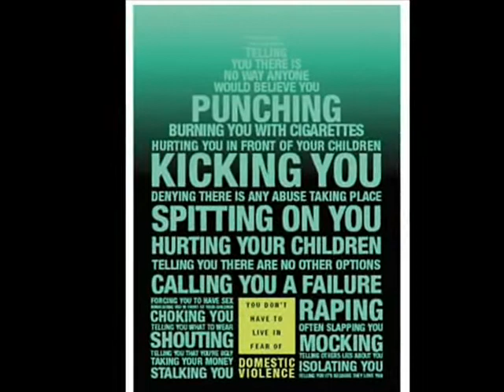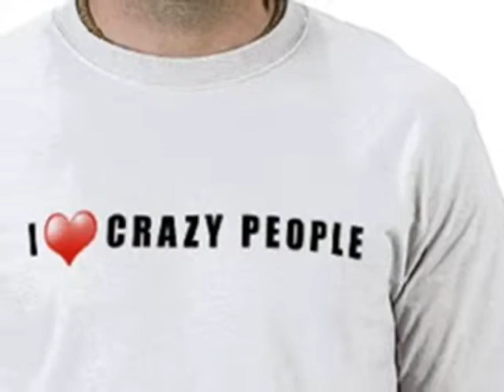Working Class Hero - Rare Version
Working Class Hero - Rare Version .. with 'montage'  video!